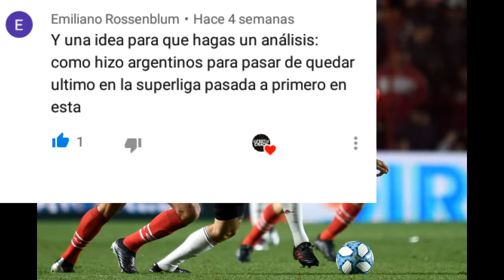ARGENTINOS JUNIORS: DE SER ÚLTIMO A SER LÍDER EN LA ACTUAL SUPERLIGA: ¿CÓMO LO LOGRÓ? / ANÁLISIS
En este video hablo de Argentinos Juniors y cómo evolucionó, cómo logro pasar de ser último en el torneo pasado a ser líder en la actual Superliga.